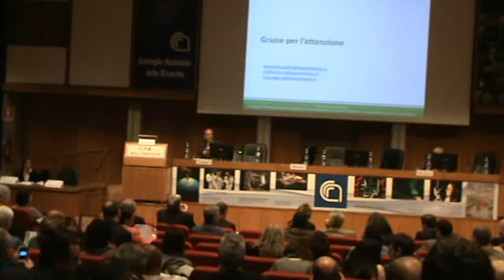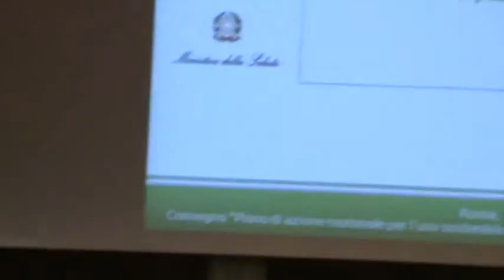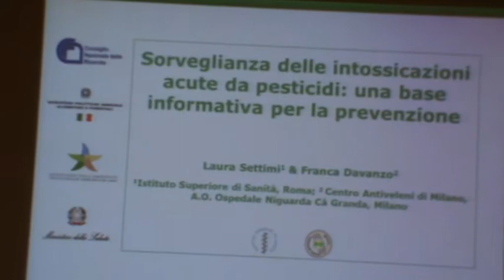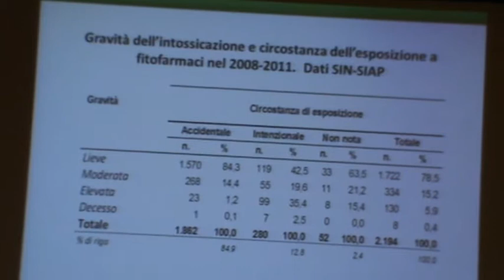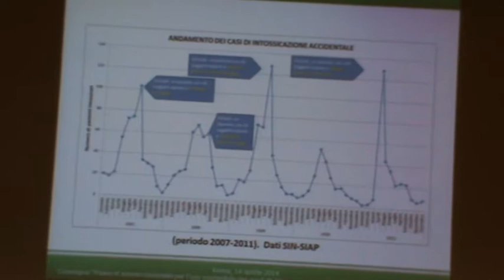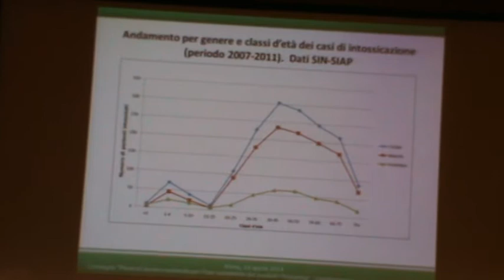Roma CNR 14-04-15 LAURA SETTIMI - Sorveglianza delle intossicazioni acute da pesticidi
Dott.ssa LAURA SETTIMI - Istituto Superiore di Sanità - SORVEGLIANZA DELLE INTOSSICAZIONI ACUTE DA PESTICIDI: UNA BASE INFORMATIVA PER LA PREVENZIONE.
Relazione preparata con la collaborazione della Dott.ssa Franca D'Avanzo del Centro Antiveleni di Milano.